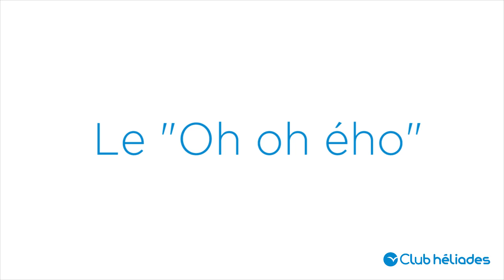La Héliadanse, le tutoriel officiel !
La Héliadanse arrive dans vos clubs Héliades pendant tout l'été 2018. Apprenez vite la chorégraphie avec ce tutoriel officiel et venez la danser et épater tous vos amis dans l'un de nos clubs.
Rassurez -vous, nos animateurs & Hélios notre mascotte seront là pour guider vos pas !
A bientôt ? Qui est chaud pour la choré ? Dites- nous en commentaire si vous y arrivez ou pas chez vous ;-)